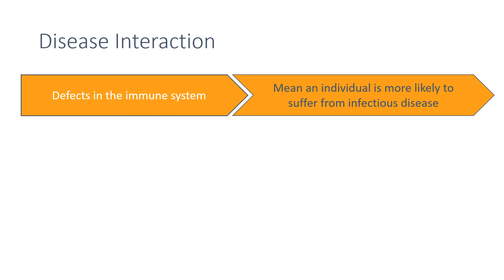Health Issues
4.2.2.5 Health Issues revision video for AQA Combined Science: Trilogy, AQA Biology GCSE